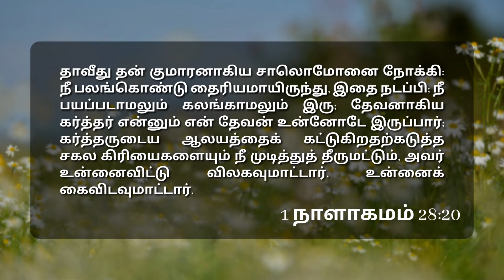பயப்படாதே. திடமாக இரு | 1 நாளாகமம் 28:20